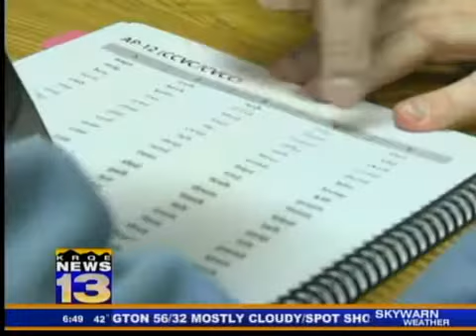Brain training helps kids think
Learning RX is a program intended to help children succeed in school. Its not tutoring but instead focuses on cognitive skills and in a way trains the brain to think differently.